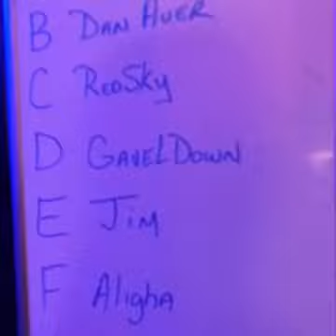Gaveldown working on that METAL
Gaveldown is back in the studio.